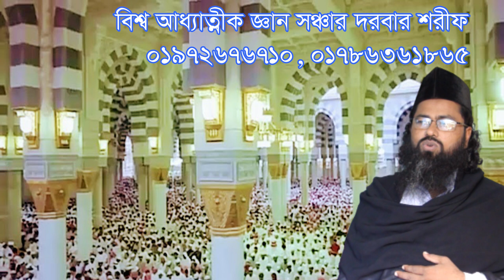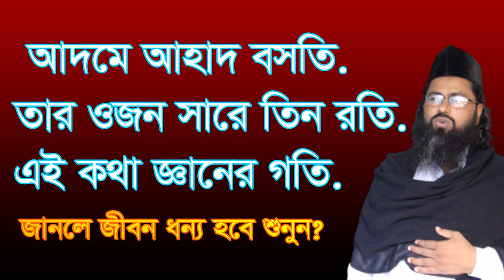আদমে আহাদ বসতি তার ওজন সারে তিন রতি adome ahad bosoti tar ojon sare tin roti